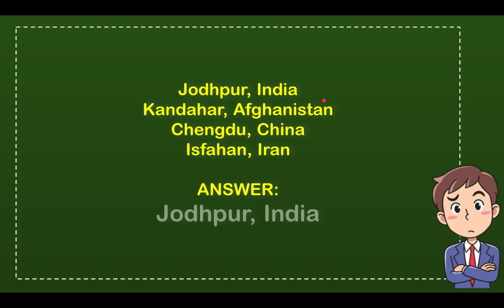Where is this elaborate brick stepwell?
Where is this elaborate brick stepwell? NEW VIDEO#